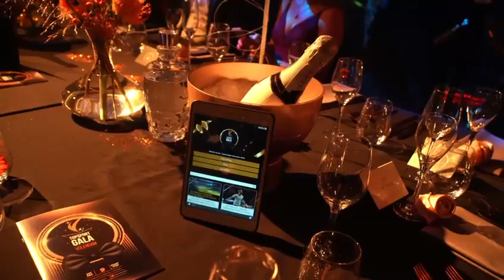Aftermovie Topsport Gala 2023